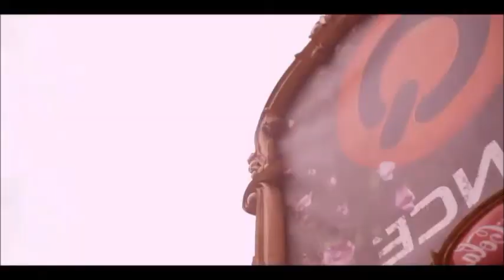Groove Coverage - Innocent (Remix Dj Butterfly)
Huhu Leute...
...Heute bekommt ihr von mir ein Mix von Groove Coverage...

Remix: Dj Butterfly

Freue mich über jede kleine Spende, die Ihr mir machen würdet. . .
Viele Grüße eure Dj Butterfly. . . 🦋😊😉